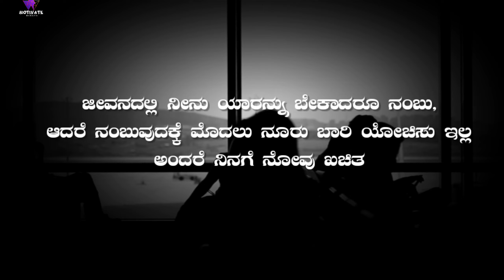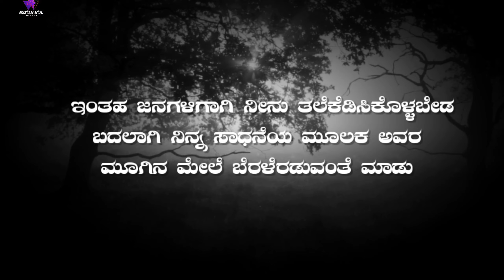ಬೇರೆಯವರನ್ನು ನಂಬುವುದಕ್ಕೆ ಮೊದಲು ನೂರು ಬಾರಿ ಯೋಚಿಸು 😒 🙏 l Kannada Quotes l KrishnaVani l Krishna Quotes